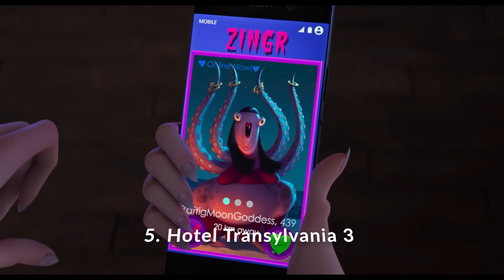2018 Animated Movies Ranked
In this video I rank every 2018 animated movie that I've watched, the movies I rank in this video includes...

Sherlock Gnomes
Teen Titans Go to the Movies
Early Man
Hotel Transylvania 3
The Grinch